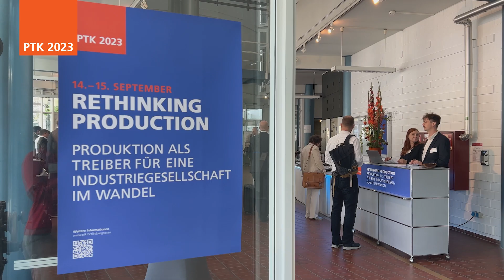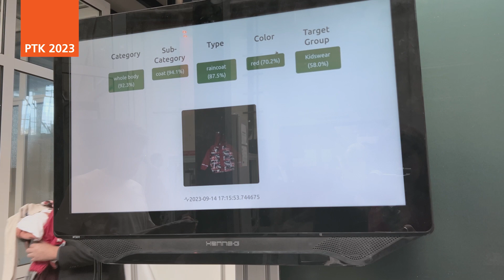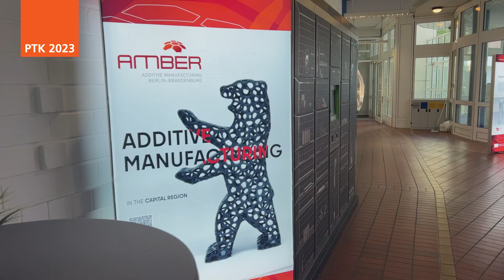Das war das PTK 2023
Der Industriestandort Deutschland wird in den kommenden Jahren zwei große Herausforderungen integriert meistern müssen: Zum einen durchdringt und verändert die Digitalisierung die Produktion und ganze Wertschöpfungssysteme. Zum anderen wird immer deutlicher, dass unsere Art des Wirtschaftens nachhaltiger werden muss, um sowohl Wohlstand zu sichern als auch Klima und Um­welt zu schützen. Das Ziel der Bundesregierung bis 2050 weitge­hend treibhausgasneutral zu werden, ist ohne einen tiefgreifenden Wandel in Wirtschaft und Gesellschaft nicht zu erreichen. Die Di­gitalisierung und Dekarbonisierung des Industriesektors erfordern neue technologische Konzepte, aber auch langfristige politische Rahmenbedingungen.

Auf unserem produktionstechnischen Kolloquium haben wir mit mehr als 200 Gästen diskutiert, mit welchen innovativen Technologien, Methoden und Geschäfts­modellen eine nachhaltige und digital integrierte Produktion zur Sicherung der zukünftigen Wettbewerbsfähigkeit erreicht werden kann. Fach- und Führungskräfte aus Wirtschaft und Wissenschaft stellten erfolgreiche Ansätze und Strategien für eine CO2-neutrale Produktion sowie aktuelle Industrie 4.0-Lösungen vor. Neben Vortragsreihen zu Hochleistungsfertigung sowie ressourcenscho­nender und emissionsfreier Produktion zeigten wir, wie sich Produktentwicklungsprozesse durchgängig digitalisieren und Pro­dukte über den gesamten Lebenszyklus gestalten lassen. Darüber hinaus erfuhren die Teilnehmenden, wie eine Kreislaufwirtschaft realisiert werden kann und wie Künstliche Intelligenz das Produktionssystem von morgen unterstützt. Mit unseren technologieorientierten Transfer­pfaden durch die Versuchsfelder von Fraunhofer IPK und IWF der TU Berlin haben wir außerdem praktische Einblicke in unsere aktuellen FuE-Arbeiten gegeben.

Vielen Dank an alle, die dabei waren und zukünftig gemeinsam mit uns die Transformation zu einer nachhaltigen und digital integrierten Produktion gestalten!